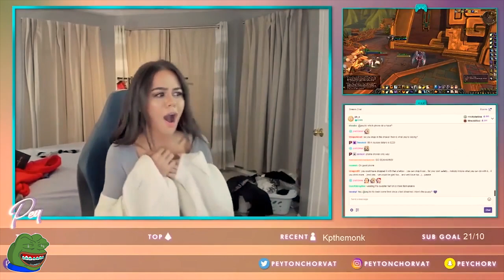(🔥HOT🔥)The BEST twitch GIRLS fails COMPILATION 💦 #43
the best twitch girl fails compilation